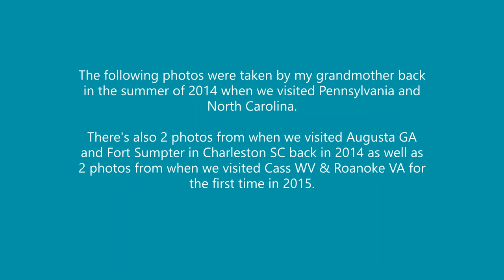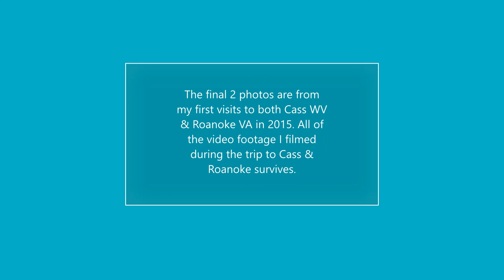Trip Memories Summer 2014/15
just photos with brief descriptions, this is the first time there being shown.